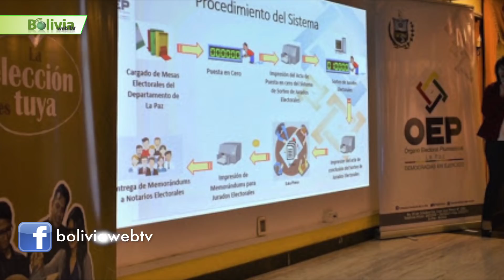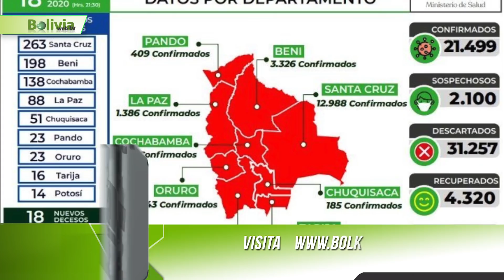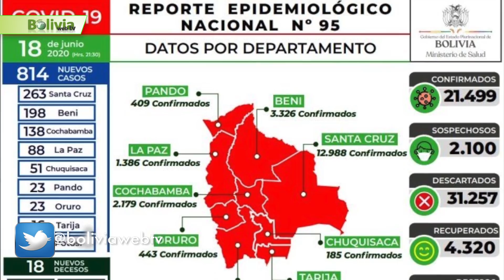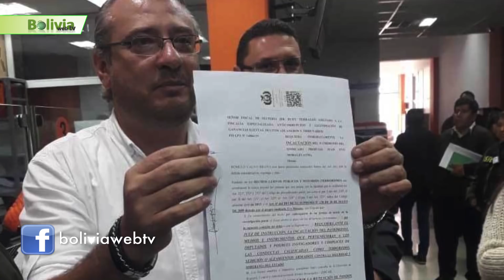Últimas Noticias de Bolivia: Bolivia News, Viernes 19 de Junio 2020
1.- Comenzamos hablando de  .. Autorizan vuelos internacionales para ciudadanos bolivianos…
El Gobierno decidió abrir los vuelos internacionales desde y hacia Santa Cruz para todos los ciudadanos que cumplieron los periodos de cuarentena y los que están fuera de las fronteras del país. En coordinación con el Comité de Operaciones de Emergencia Departamental (Coed) de Santa Cruz, se autorizan los vuelos esenciales. La coordinación considera un tiempo de 12 días calendario a partir del día viernes 19 al martes 30 de junio del 2020” señala un comunicado del Ministerio de Obras Públicas.
2.- Continuamos con Bolivia News ….. TSE habilita la aplicación “Yo participo” y pide ayudar en la depuración…
La plataforma “Yo participo” que es el Padrón Electoral, está a disposición de los ciudadanos quienes pueden revisar si están inscritos. Además, el Tribunal Supremo Electoral (TSE) a través de un comunicado pidió a aquellas personas que tengan, en el padrón, a un familiar fallecido presentar un reclamo siguiendo las instrucciones que se encuentran en su página web.
3.- Continuamos hablando de ….. Dan detención domiciliaria y pago de una fianza de Bs 350.000 al ex ministro de Gobierno Carlos Romero…
Finalmente, el ex ministro de Gobierno, Carlos Romero, logró la detención domiciliaria que había buscado su defensa; pero su pretensión está condicionada a un depósito de 350.000 bolivianos como fianza que impuso el juez Alan Zarate, en un fallo de cinco páginas.
4.- Continuamos en Bolivia News …. Suman 814 nuevos casos de coronavirus en Bolivia….
Este jueves se registraron 814 nuevos contagios de coronavirus en el país, lo que eleva la cifra total a 21.499, según el reporte epidemiológico del Ministerio de Salud. Datos por departamento Santa Cruz reportó esta jornada 263 nuevos contagios, Beni 198, Cochabamba 138, La Paz 88, Chuquisaca 51, Pando 23, Oruro 23, Tarija 16 y Potosí 14.Con esos nuevos datos, la cifra acumulada de contagios por departamento es Santa Cruz 12.988, Beni 3.326, Cochabamba 2.179, La Paz 1.386, Oruro 443, Pando 409, Potosí 392, Tarija 191 y Chuquisaca 185.

5.- Continuamos con la información en Bolivia News ….. Emiten orden de aprehensión contra Herland Soliz, ex presidente de YPFB…
El fiscal Alexis Vilela informó que el Ministerio Público emitió una orden de aprehensión contra el ex presidente de Yacimientos Petrolíferos Fiscales Bolivianos (YPFB), Herland Soliz, por contratos presuntamente irregulares con una aseguradora. “Ha sido citado el señor Herland Soliz, a efectos de que preste su declaración informativa en relación a estos hechos que estamos investigando. Sin embargo, el mismo no se ha presentado a declarar", manifestó Vilela.
6.- Seguimos informando en Bolivia News en el ámbito local … Comité Cívico advierte plan 'subversivo' del MAS y llama a manifestaciones….
El presidente del Comité Cívico pro Santa Cruz, Rómulo Calvo, manifestó, este jueves, que el Movimiento Al Socialismo (MAS) prepara un "plan subversivo" para convulsionar al país y convocó a la población a manifestarse.
"La acción que tienen los parlamentarios de no querer apoyar los créditos para activar la economía del país, la amenaza del sector fabril contra la presidenta de sacarla de la casa presidencial y la quema de las antenas, todas esas cosas nos llevan a pensar de que se está queriendo gestar un plan subversivo", afirmó Calvo, en entrevista con este medio.